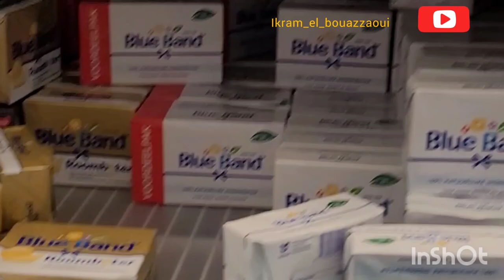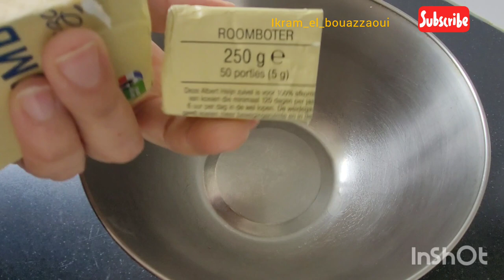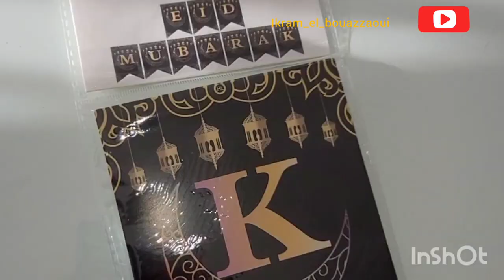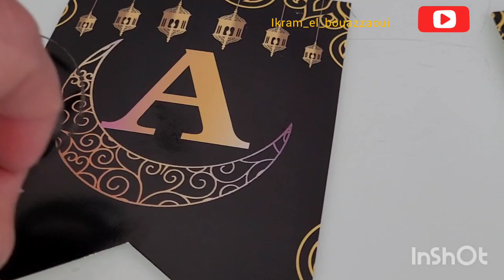تحضيرات العيد الزينة✨| وصايبت معاكوم الحلوة اللي ضرورية فأي طابلة مغربية 🇲🇦😍